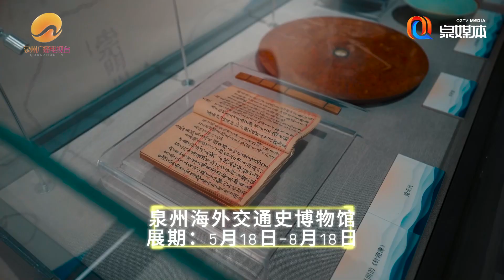福船的故事： 从泉州驶向马六甲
“福船的故事：从泉州驶向马六甲”展览在泉州海外交通史博物馆和马来西亚马六甲郑和文化馆同时开幕。
“福船的故事：从泉州驶向马六甲”展览，以中国古代远洋木帆船的优秀代表——福船为线索，串联起泉州与马来西亚马六甲这两座世界遗产之城的航海商贸历史，讲述东方海洋大国福船历史的动人故事。
该展将在泉州海外交通史博物馆伊斯兰文化陈列馆三楼展至8月18日，在马来西亚马六甲的展览将持续至8月25日。